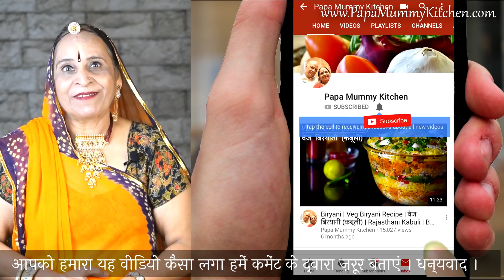पारंपरिक दाल​-चावल के क्रिस्पी और स्पोंजी पकोडे - Dal Chawal ke Crispy Pakode - Pakora recipe-Pakoda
Traditional Pakode - Dal aur Chawal se banaein - crispy aur spongy - itne swaadisht ke sabhi poochengey kaise banaein :)

Ingredients for Dal Chawal ke Pakode -
(HINDI)
चावल - १ कप (पानी में २ घंटे भीगे हुअ)
उडद दाल – १/४ कप (पानी मे २ घंटे भीगी हुई)
काली मिर्च (दरदरी) – १/२ छोटा चम्मच​
अदरक - १ इन्च​
कढी पत्ता - ८ से १० पत्ते
प्याज (छोटा आकार​) - १, बारीक कटा हुआ
हरी मिर्च - २, बारीक कटी हुई
साबुत धनिया - १ छोटा चम्मच​
धनिया के पत्ते - २ चम्मच​
नमक - १ छोटा चम्मच​
मीठा सोडा - १ चुटकी
खाद्य तेल - तलने अनुसार​
(ENGLISH)
Rice – 1 cup (soaked in water for 2 hours)
Split Black lentils – ¼ cup (soaked for 2 hours)
Black Pepper (ground) – ½ tsp
Ginger – 1 inch
Curry leaf – 8 to 10 leaves
Onion (small size) – 1, finely chopped
Edible Oil – to deep fry